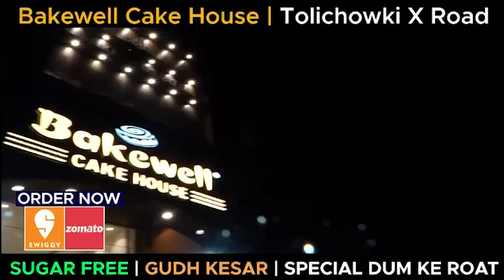Massive Car Rally Of Telangana CM Revanth Reddy In New Jersey | IND Today